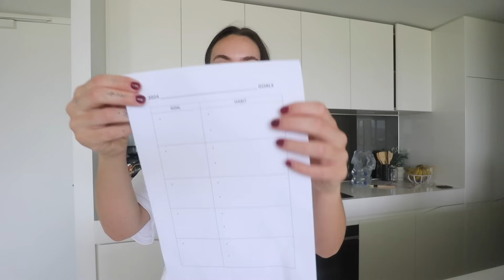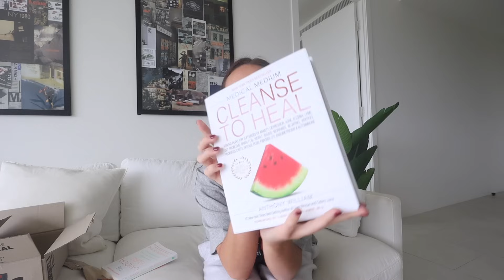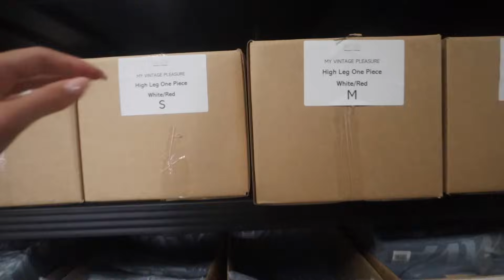A CHATTY NEW YEAR VLOG! moving, goal planning, workouts, visiting MVP warehouse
HAPPY 2024!!

listen here!!

If you made it this far wow you're amazing haha! Comment a 👼🏻 xo

We love you all so so much!